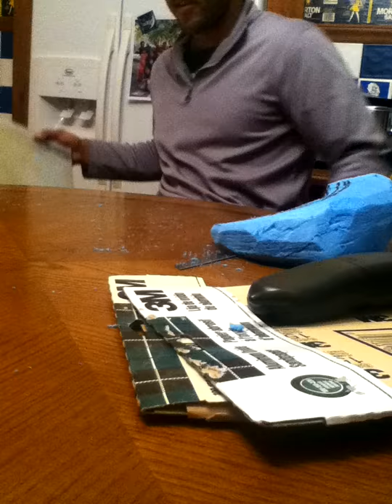Goat Horn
Another Wild Thing
 Created with iTimeLapse , available on the iTunes app store.